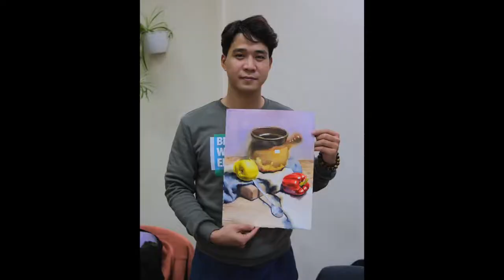STILL LIFE | Watercolor tutorial